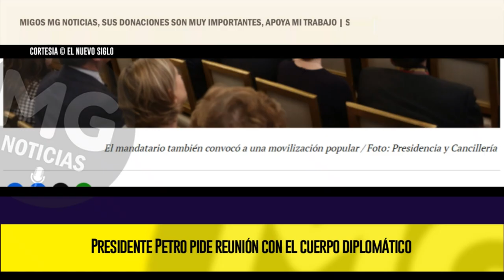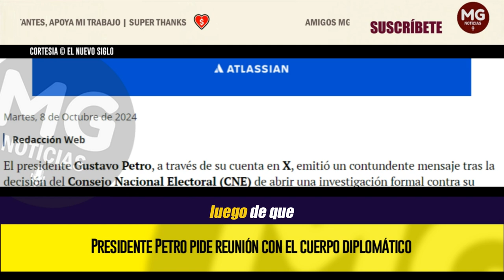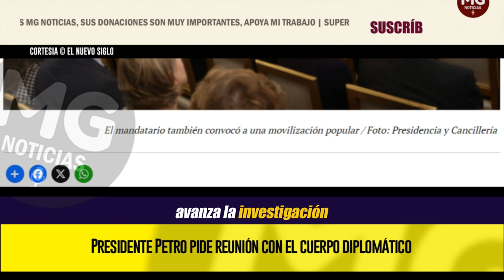PRESIDENTE PETRO PREOCUPADO 🔴 Pide reunión con el cuerpo diplomático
El Jefe de Estado calificó la acción del CNE como un "golpe contra su fuero integral" y contra "el voto popular y la ley".